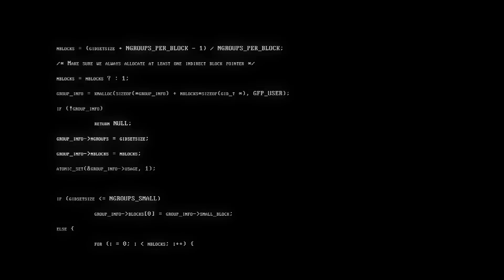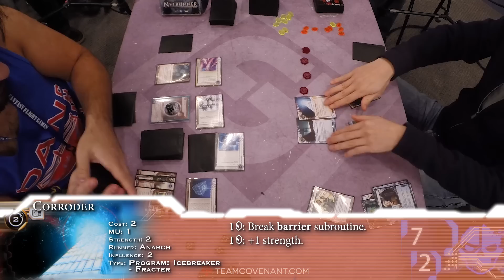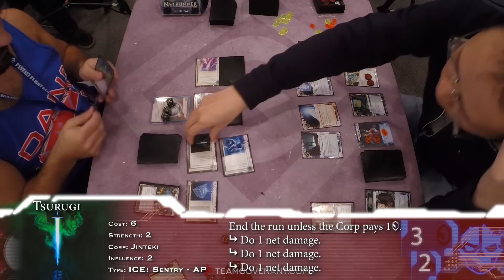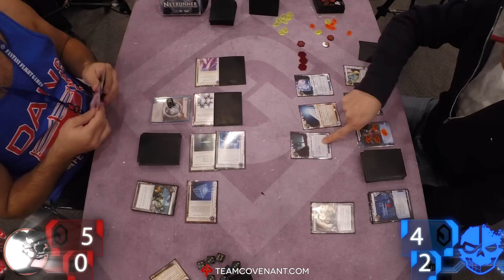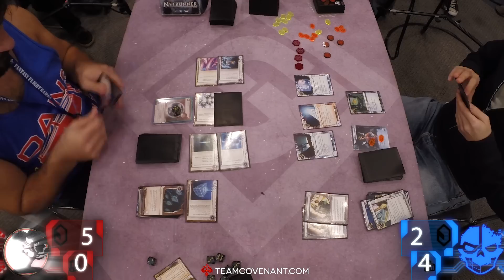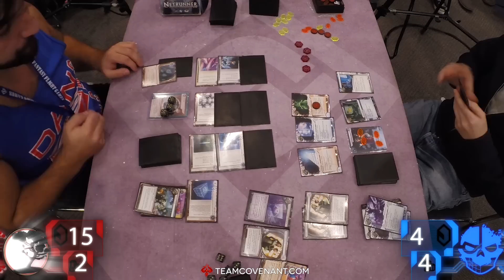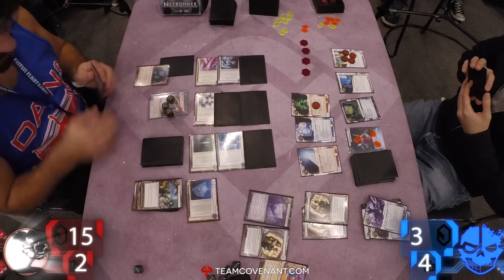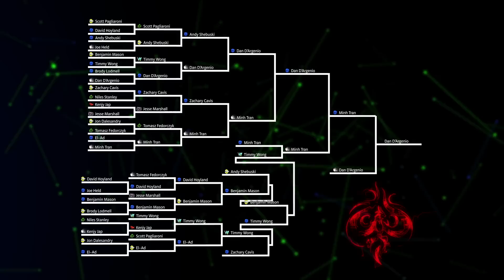Netrunner LCG - FFG Worlds 2014 - Game 31 - Final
After an exhausting 16-person double elimination tournament, and a 7-round swiss tournament the day before, we've arrived. Minh's Andy gets a rematch against Dan's Replicating Perfection. Only one can be the Netrunner World Champion!